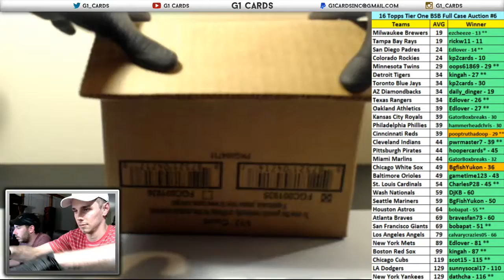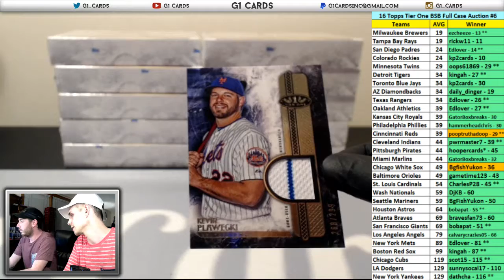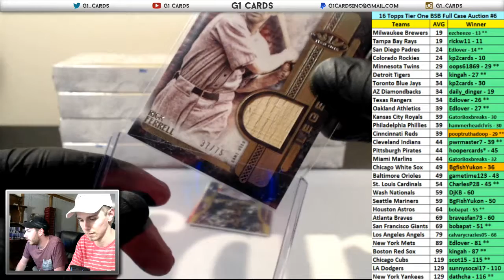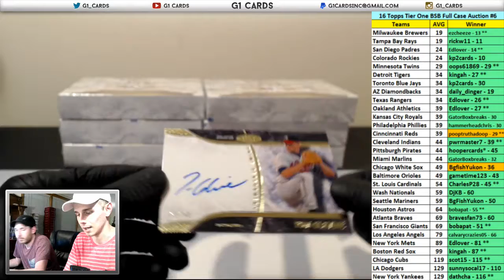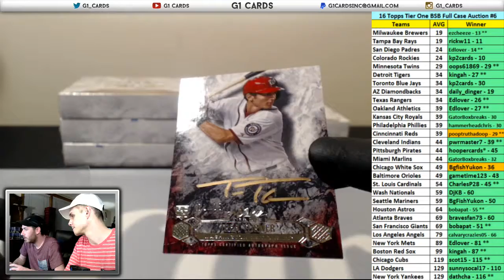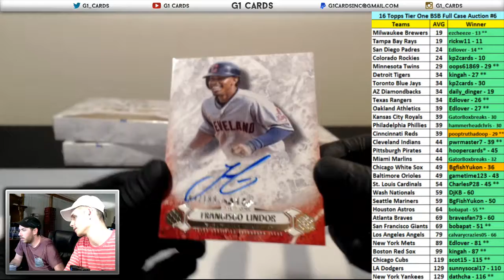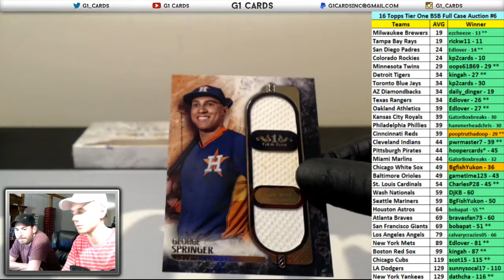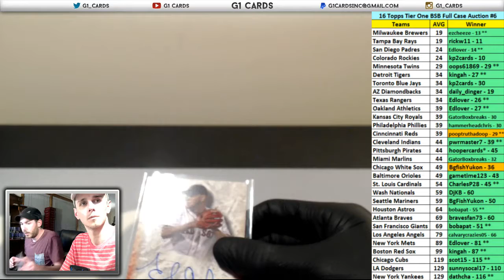16 Topps Tier One Baseball Full Case Auction #6